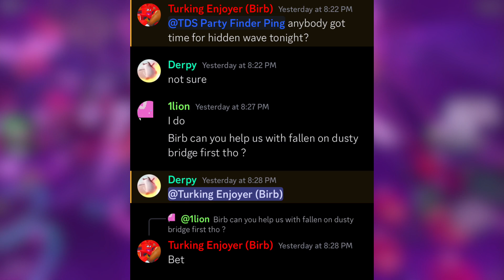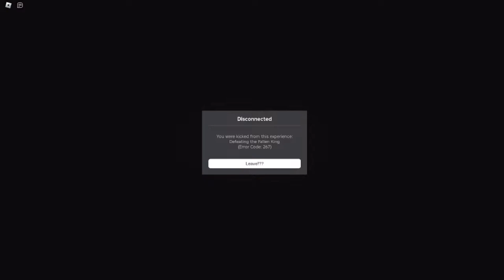Finally beating hidden wave in TDS!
THE HIDDEN WAVE! THE HIDDEN WAVE IS REALLLL
As always thank you guys for watching